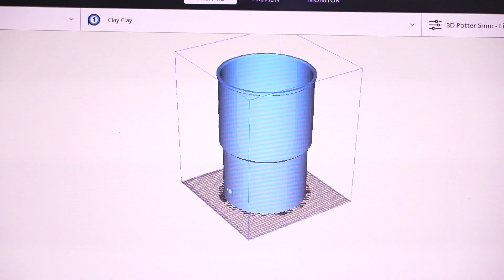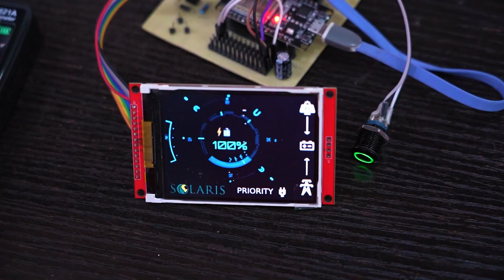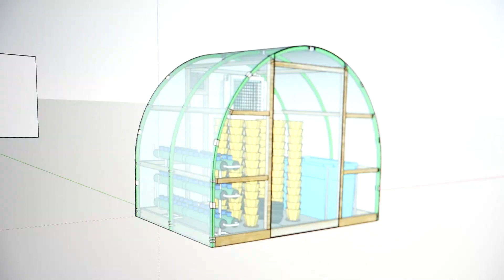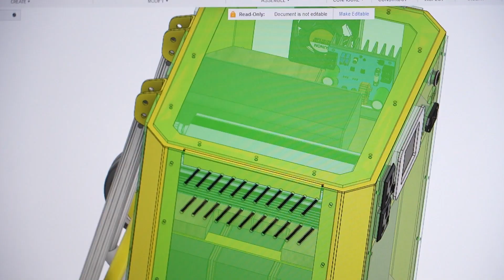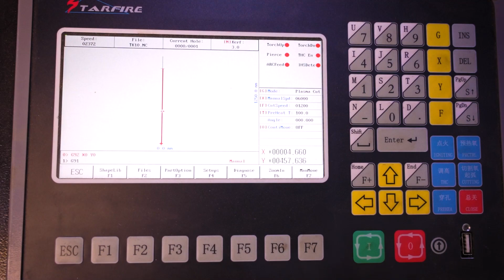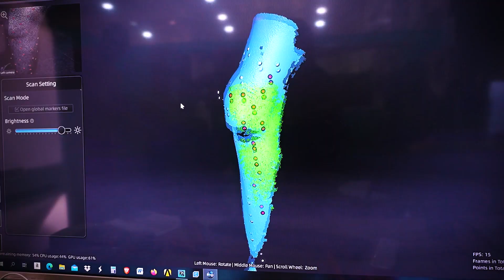i FAIR 3 RECAP VIDEO